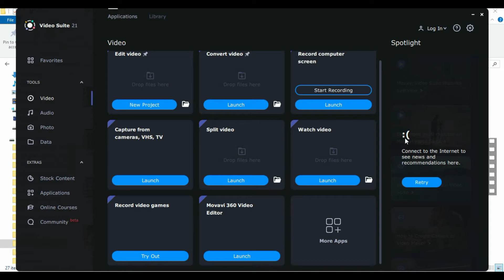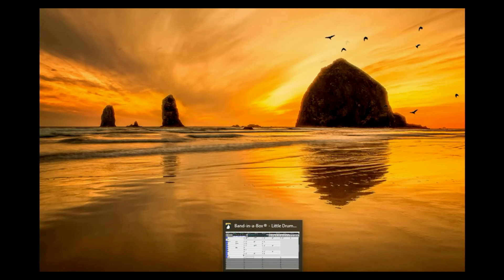Lofi relax study hip hop chill sleep